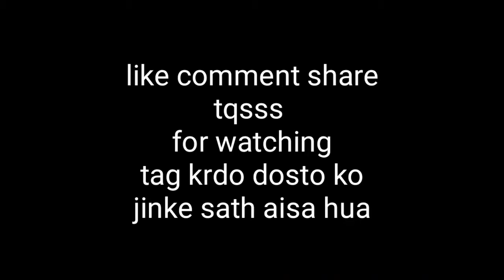Me with Akshay त्यागी